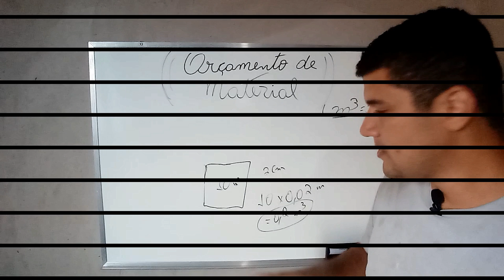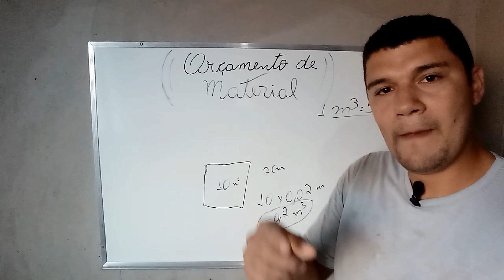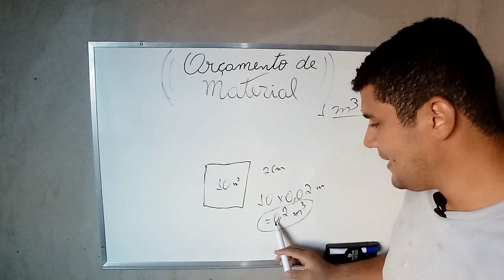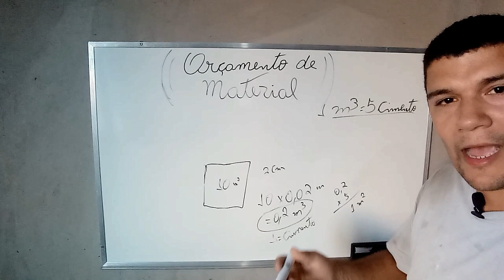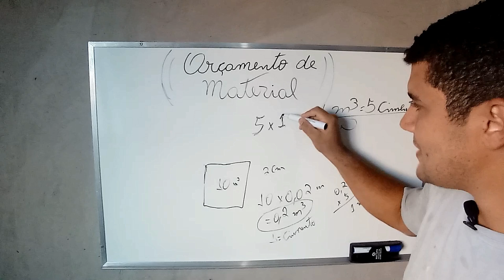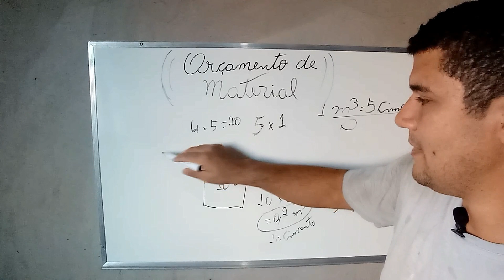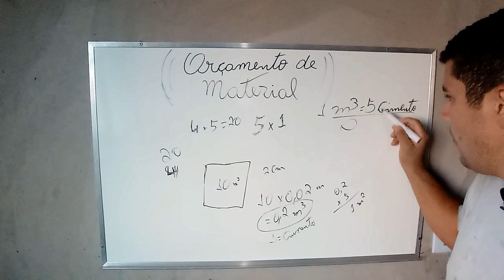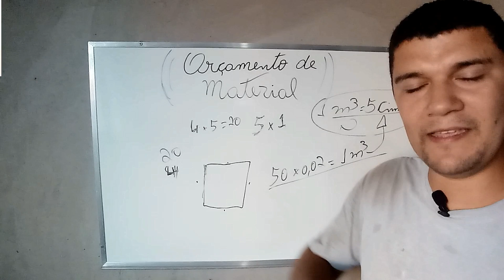Veja esse MACETE para calcular material do REBOCO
veja neste vídeo uma dica top para calcular o material do seu reboco.
veja também: